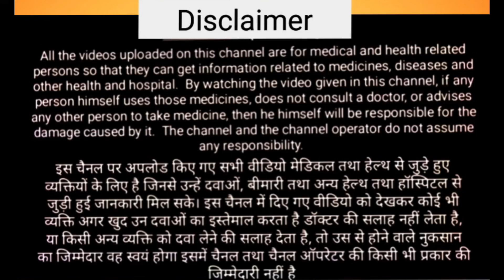Paracetamol Tablet//Paracetamol tablet ip 500mg complete information in Hindi//बुखार मे कैसे खाये//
hello friends
Paracetamol tablets ip 500mg is used to treat fever and mild pain. paracetamol tablets is available in 500 mg , 650 mg in tablet form its brand names are calpol tablet, dolo tablets, paracip tablet, crocin tablet etc...
we also discuss about paracetamol tablets
brand name
use
dosage
side effects
and many more in hindi